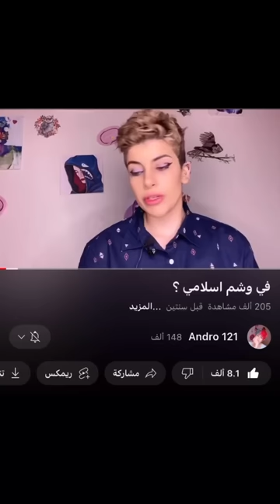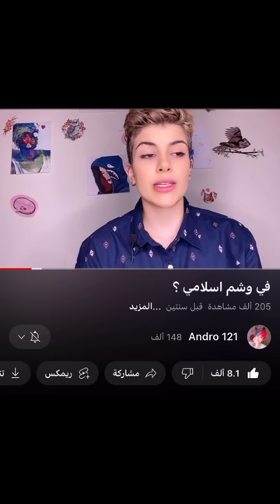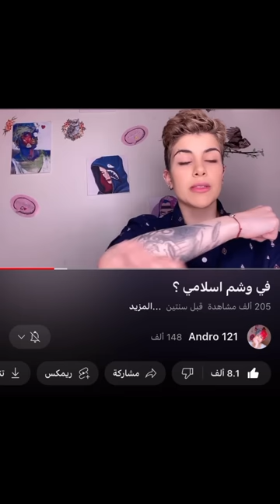سالفة هوشة اندرو وسلمان العمري كامله !! 😱🤦🏼‍♂️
🔴شكراً لك على المشاهده.تقدر تفعّل زر التنبيهات (🔔) عشان تشوف مقاطعي اول بأول